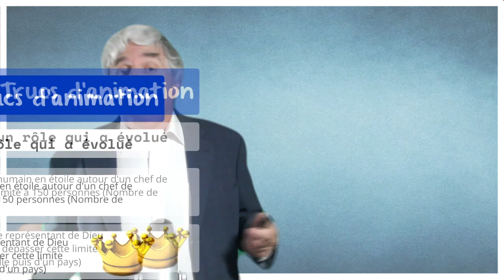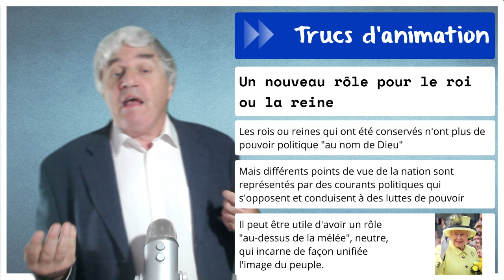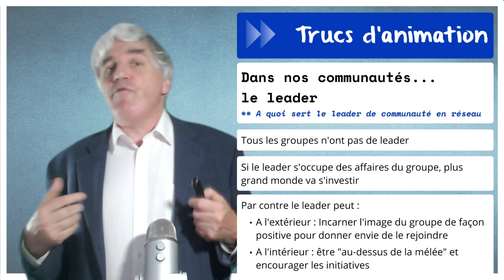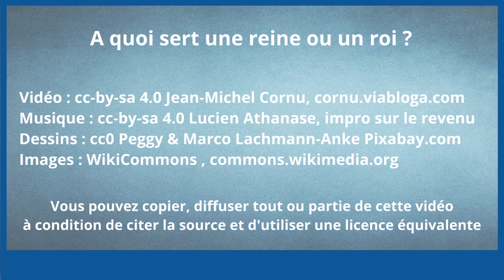A quoi sert une reine ou un roi ?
Est-ce que l'actualité, avec le décès de la reine Elisabeth II, reine du Royaume-Uni et de 14 autres royaumes du Commonwealth, peut nous inspirer sur le fonctionnement des collectifs ?